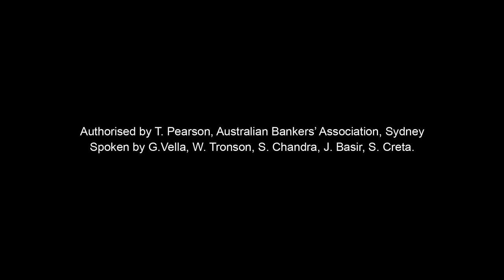Australian Banks Belong To You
A lot of people think banks just keep their profits. But nearly 80 per cent of Australian bank profits go to shareholders, including millions of everyday Australians who have bank shares through their super funds.